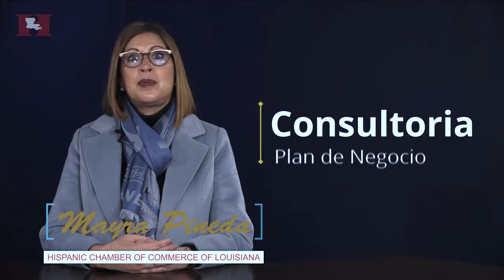HCCL Minuto Informativo Mes de Enero 2019